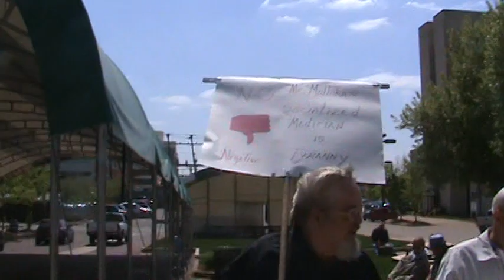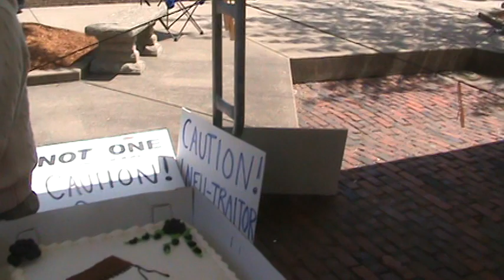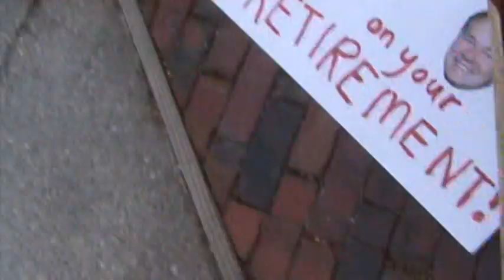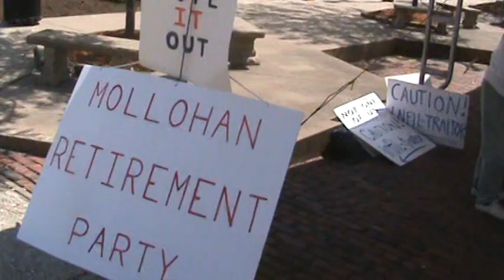M2U00318_chunk_2.MPG